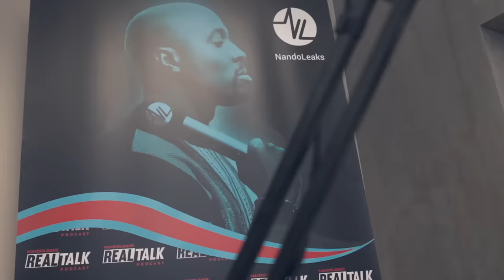Jalal Oba & Warda Oba over HUWELIJK, VOOROORDELEN, REIS NAAR MEKKA, BOYCOTT ZARA en GEZIN STICHTEN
Jalal Oba: Ik heb grove fouten gemaakt in mijn huwelijk
Voor het eerst in mijn leven ben ik open en eerlijk over alles met een vrouw. Deze vrouw heeft mij gezien op mijn zwakste momenten.

In deze speciale Real Talk Fernando editie met Jalal Oba en zijn vrouw Warda Oba krijgen we een kijkje in hun leven en bespreken ze de struggles en de bemoeienissen van buitenaf. Er is in dit gesprek ook ruimte om elkaar vragen te stellen voor de camera. Het is de eerste keer dat Jalal Oba en zijn vrouw Warde Oba zo een interview SAMEN doen en persoonlijk worden.

LIKE & REAGEER!!!